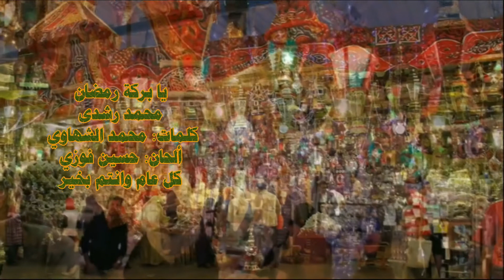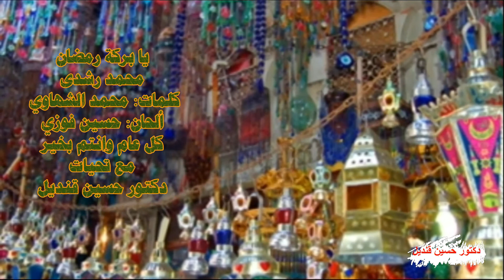أغنية يابركة رمضان لمحمد رشدى من كلمات محمد الشهاوى ولحن حسين فوزى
يا بركة رمضان خليكي ..
خليكي في الدار
يا بركة رمضان أملي ..
أملي دارنا عمار
خليكي في الدار خليكي ..
من العام للعام عايشة معانا
احنا قلوبنا بتسعد بيكي
وأنت الهدى لنفوس حيرانه
جايبه الخير دايماً وياكي ..
والدنيا بتسعد بلقاكي
يا بركة رمضان ما أحلاكى
نورك بيضوى فى ليالينا
أرواحنا بالشوق حضناكى
يا هدية من ربنا لينا
مع رمضان دايماً بنشوفك ..
والرحمة شايلاها كفوفك
كلمات: محمد الشهاوي
ألحان: حسين فوزي
غناء محمد رشدى